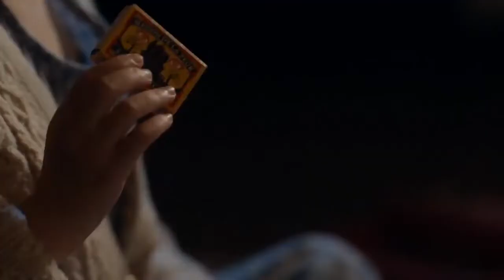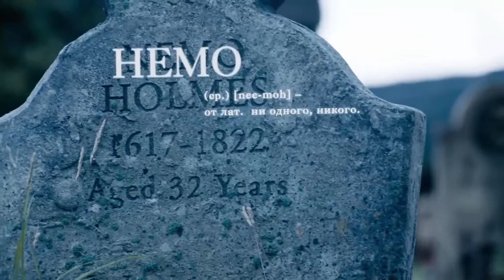Sherlock - The Devil Within DIGITAL DAGGERS [MV]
видео - "Шерлок" Hartswood Films
аудио - "Искуситель внутри" Digital Daggers